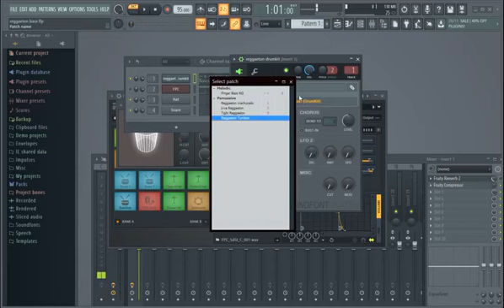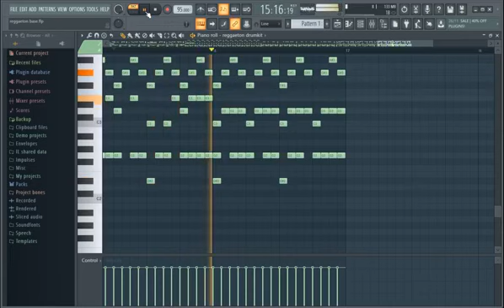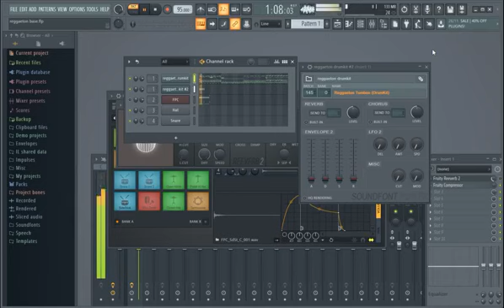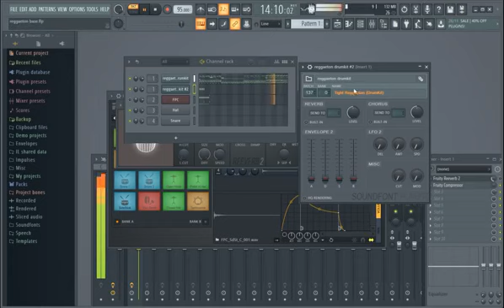probando soundfont de reggaeton (Descarga) (download)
bajatela de aqui mi chavo